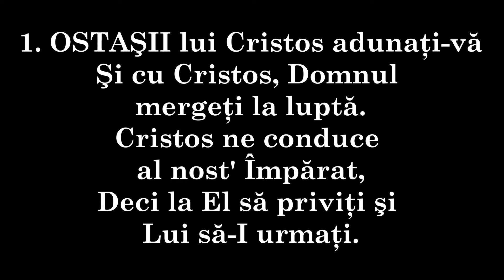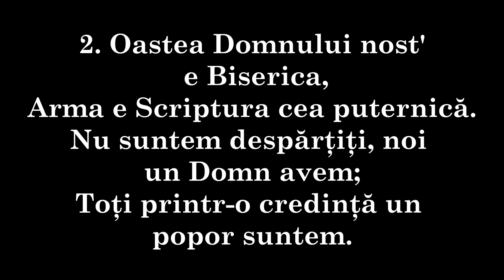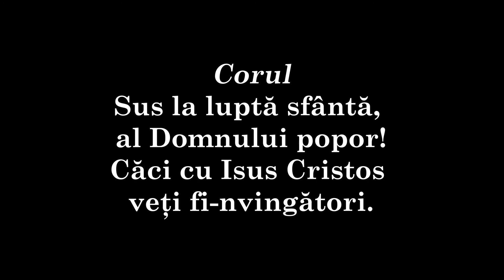327 - OSTAŞII lui Cristos adunaţi vă